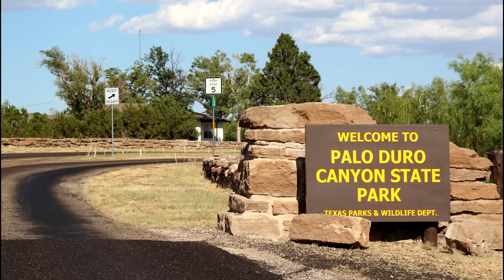Palo Duro Canyon, Texas Scenic Drive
descending nearly 900 feet on the only road access  into Palo Duro Canyon, Texas Park Road 5. Scenic Drive 1.5 miles.